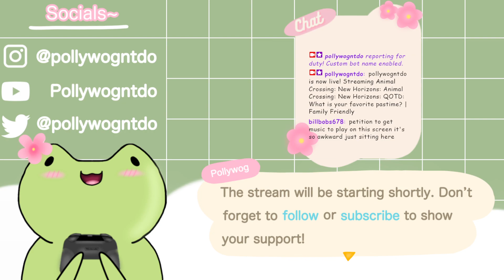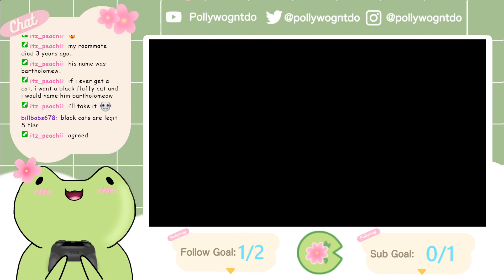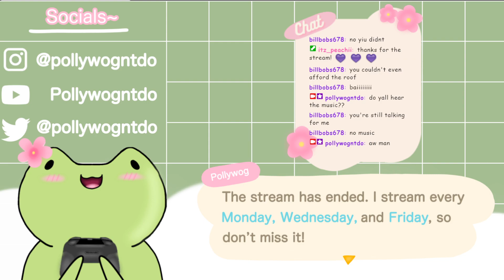Twitch stream: Spotting Celeste and matching with Blathers | Pollywogntdo🎀💫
-Pollywogntdo

I do not own the game or the music
Nintendo is the creator of that
All rights are reserved by them

My Twitch Schedule:
Monday-Animal Crossing: New Horizons🌴
Tuesday-❎
Wednesday-Miitopia🌱🐴
Thursday-❎
Friday-Choose-day🎉⭐️
Saturday-❎
Sunday-❎

I stream every Monday, Wednesday, and Friday from 11:00am CT to 1:00pm CT

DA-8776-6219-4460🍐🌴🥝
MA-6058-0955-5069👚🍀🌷